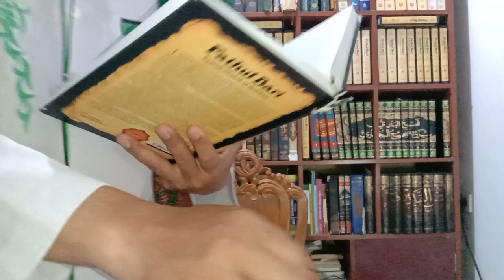BUKHARI 2 13: ORANG YANG PALING TAHU TENTANG ALLAH SWT (Hadits Nomor 20)